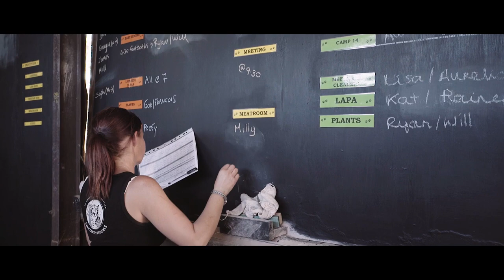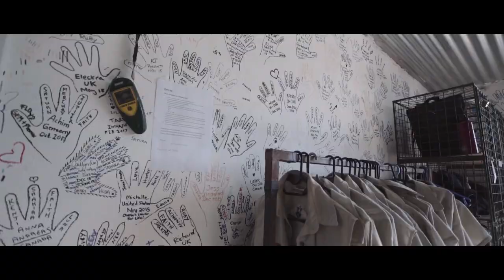Cheetah Conservation People All Over The World Unite To Save This Magnificent Cat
The cheetah (Acinonyx jubatus) is a large cat native to Africa and central Iran. It is the fastest land animal, estimated to be capable of running at 80 to 128 km/h (50 to 80 mph) with the fastest reliably recorded speeds being 93 and 98 km/h (58 and 61 mph),
The cheetah lives in three main social groups: females and their cubs, male "coalitions", and solitary males.